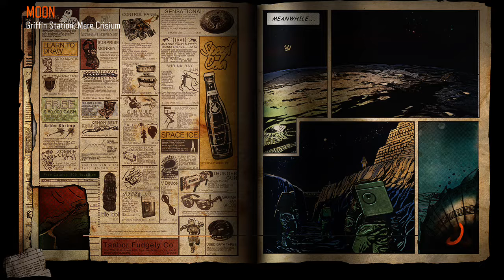Cod bo3 zombies